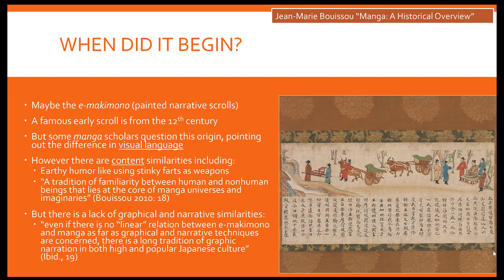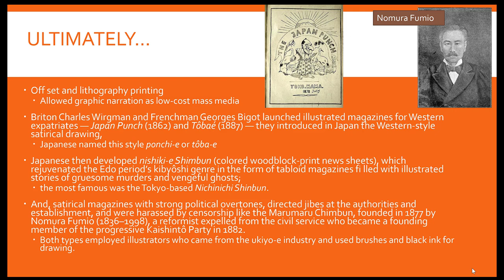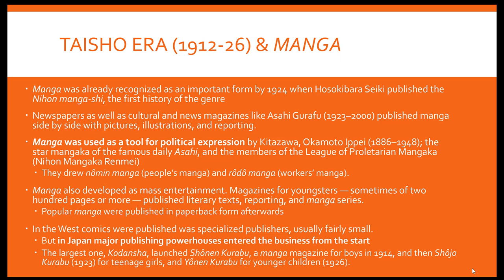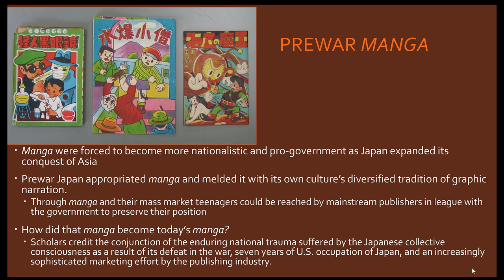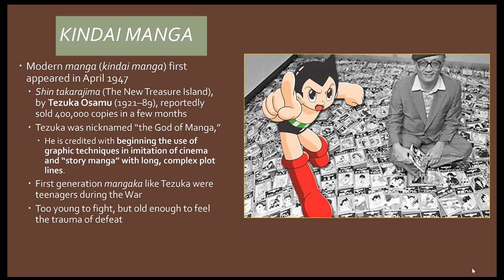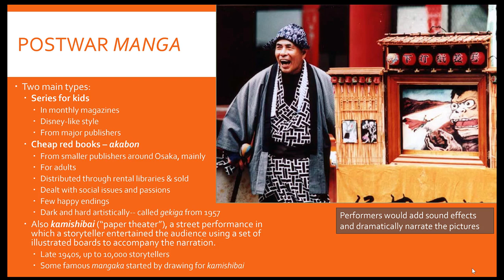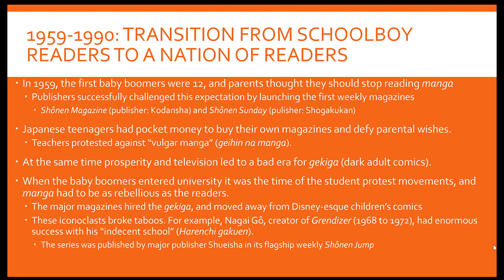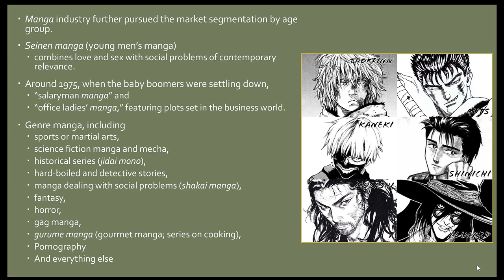Manga History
This is just a short (well, it's longer than usual) video for my students to watch before class. I am not a historian of manga, or a scholar of Japan, and this video lecture is basically me narrating the Jean-Marie Bouissou chapter "Manga: A Historical Overview" published in 2010.